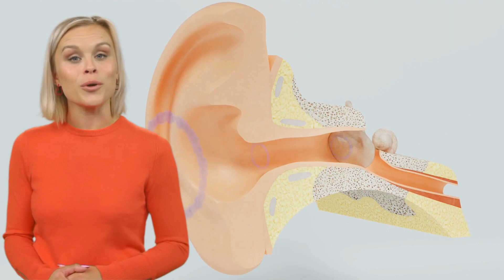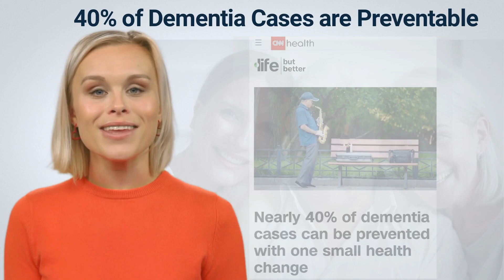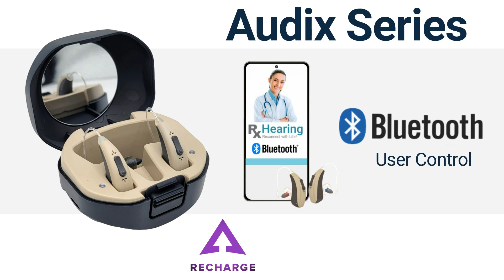Horsham Square Pharmacy